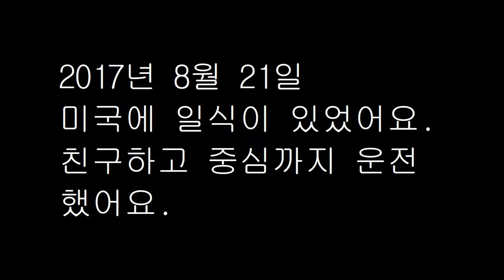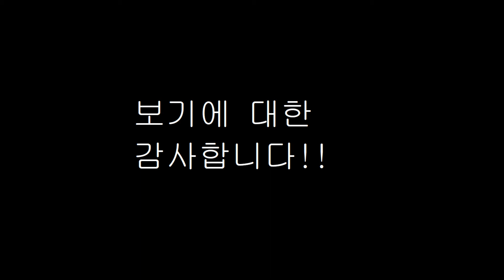2017년 8월 21일 미국 일식이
진구하고 일식이 봤어요! 제일 아름다워요!